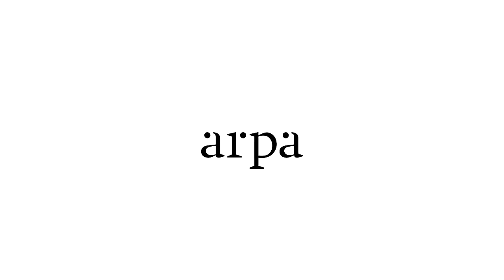FERNANDO VALLADARES. Crisis ecológica, sequía, carne, progreso y decrecimiento | Arpa Talks #42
—ARPA TALKS. EPISODIO 42.
Hablamos con Fernando Valladares, doctor en Ciencias Biológicas por la Universidad Complutense de Madrid y científico titular del CSIC, especializado en ecología y biología de la conservación.

ÍNDICE

00:00:00 Presentación
00:01:06 La guerra con nosotros mismos
00:17:30 ¿Quiénes son los ricos y la gente sin ética?
00:37:48 ¿Es tan terrible el contrato social actual?
00:50:32 Sobre la crisis ecológica
01:01:56 ¿En qué situación se encuentra España respecto a esta crisis?
01:42:53 Los problemas del consumo de carne
01:54:27 ¿Por qué critíca tanto la tecnología?
02:15:13 ¿Por qué no se presta mayor atención al PIB al hablar de decrecimiento?
02:26:09 ¿Qué idea central quiere comunicar al público?
02:27:55 Despedida

1. Queremos que seas parte del proyecto Arpa Talks

2.

SOBRE ARPA TALKS
Arpa Talks es un podcast de conversaciones con insiders y expertos en diferentes ámbitos vinculados con el interés general, como el pensamiento, la cultura, la política, los negocios, la ciencia o la tecnología.